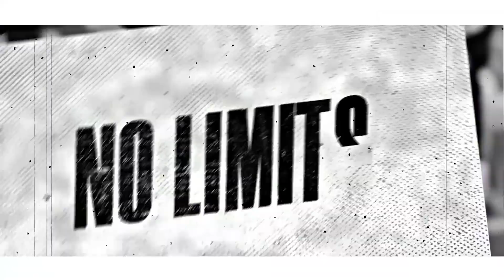Action Sports - After Effects Template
Action Sports

Action Sports is a high quality dynamic After Effects template. Using Motion Graphics Template and videos to create a A Timeline of the Sport Templates.
Project Includes

    Action Sports 4K – 34 sec
    Action Sports 4K – 21 sec
    Action Sports Full HD – 34 sec
    Action Sports Full HD – 21 sec

Projects Features

    Help file Tutorial included
    4K ( 3840×2160 ), Full HD ( 1920×1080 )
    Easy to Edit
    Well organized
    After Effects CS5, CS6 and CC, CC 2014, CC 2015, CC 2016, CC 2017, CC 2018, CC 2019, CC 2020
    Used Font, Music and Videos just for Preview, not included in the project file.
    Beautiful Photos (CC0 license):  Pexels